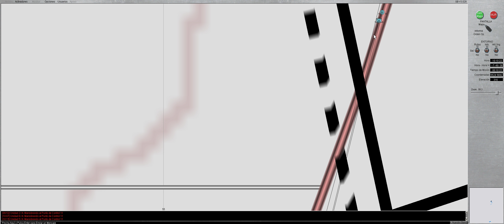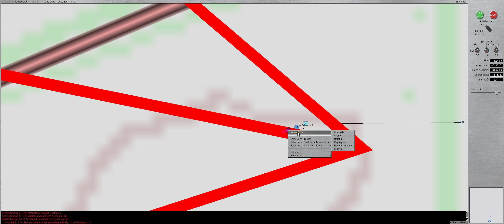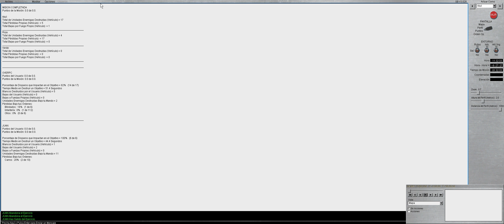Steel Beasts PRO 3.028 Coop SAW 01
Batalla Cooperativa en el escuadron 69 con el simulador de carros de combate Steel Beasts PRO